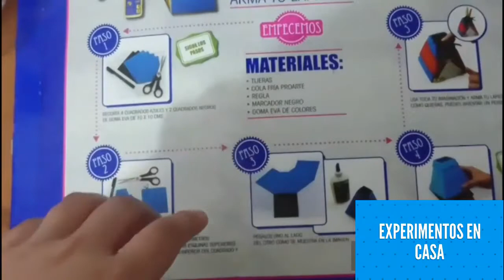10 RECETAS DE SLIME SIN BORAX , NI ALMIDON , NI DETERGENTE